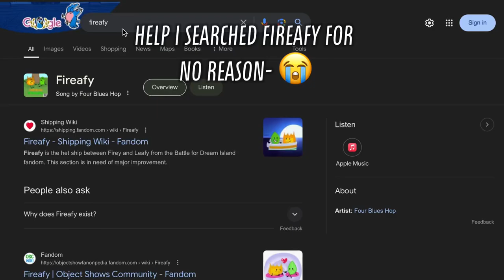youtube video #-8Xxe4rYpAE